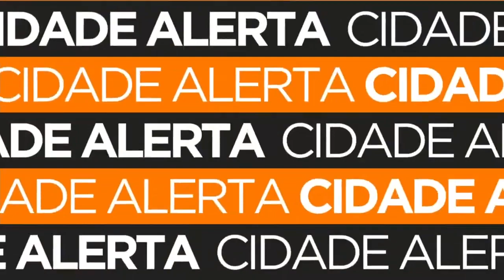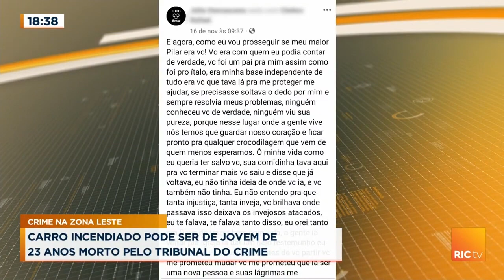Carro incendiado pode ser de jovem de 23 anos morto pelo tribunal do crime